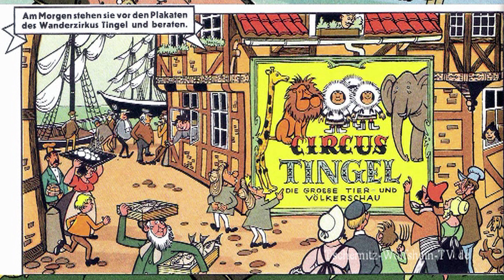Kapitel-Nr.: 86 - "Der Eskimoklub " von Hannes Hegen, Serie: *Weltraumabenteuer und Entdecker*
Der Eskimoklub
Serie : Weltraumabenteuer und Entdecker
Im Nachhinein erhob Hegen den Anspruch, völlig unpolitische Bildergeschichten geschaffen zu haben. Jedoch sind zumindest die Abenteuer auf dem Neos innerhalb der Weltraumserie (Hefte 25 bis 44, erschienen von Dezember 1958 bis Juli 1960) sichtbar vom Geist des Kalten Krieges geprägt. Die späteren Hefte sind Abenteuer-Comics nach klassischem Muster. Innerhalb der Großerzählung bietet jedes Heft eine abgeschlossene Episode, in die viele humoreske, bis zum Slapstick gehende Szenen eingeflochten sind. Dabei sind die Digedags immer als Streiter für das Gute und auf der Seite der einfachen Leute anzutreffen. In unaufdringlicher Weise wird in den Episoden auch gut recherchiertes Zeitkolorit ausgebreitet.